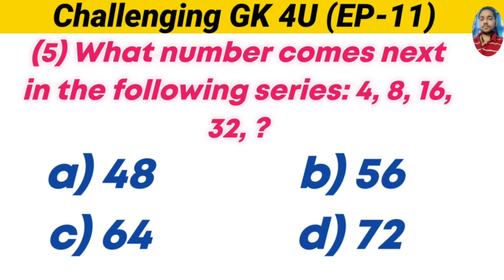General knowledge on number series EP-11 || gk in hindi || zing vth yt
GK
General Knowledge
Important GK Questions and answer for
Competitive Exams
Quiz Test
gk study
Important gk
Quiz test
competitive quiz
quiz questions
general knowledge questions
gk quiz
India GK
hindi gk
samanya gyan
gk questions
india gk in hindi
2022 gk questions and answers
lucent gk
 lucent gk
lucent geography
lps question and answer
Gk affroz
Gk today
Gk adda
gk tricks
Gk study adda
Gk by gourav kumar
Gk police
Gk ias
Gk ips
Gk railway

competitivegeneral knowledge
indiagkin hindi
gkquestions and answers

                   Dhanyavad..